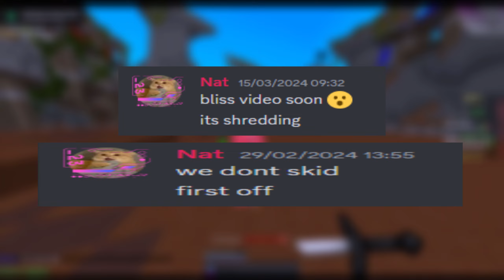Raven b4 meets Bliss client (INSANE HVH)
Bliss is on the lookout for a skilled developer to join our team! We recently had a member leave, and if you're proficient in Java and Kotlin, with a willingness to learn the Fabric API, create a ticket to explore this exciting opportunity. Please show good examples of your work. Have a good day